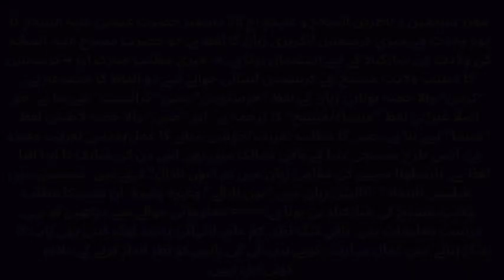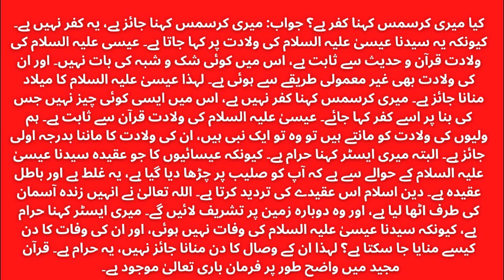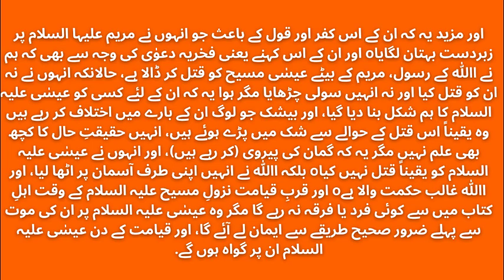Is it Blasphemy to Say Merry Christmas? Sir ASIF Talks About It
کیا میری کرسمس کہنا کفر ہے؟

In this video, Sir Asif talks about the controversy around saying Merry Christmas. Sir Asif thoughts on the matter will undoubtedly be of interest to many.

Dear listeners and viewers, peace and blessings be upon you, today 25 December is the birthday of Hazrat Isa (peace be upon him).
Merry Christmas is an English word used to congratulate the birth of Jesus Christ.

◄ I mean blessed and
Christmas means the birth of Christ

Christmas is linguistically a combination of two words. The "Chris" part is derived from the Greek word "Christos" meaning "Christ", which is originally a translation of the Hebrew word "Messiah/Messiah".
And the "miss" part is derived from the Latin word "mesa", which means ceremony/rejoicing/religious ceremony etc. Similarly, in the rest of the countries of the Christian world, this day also has its own word. In the local language of Barcelona Spain we say "Bon Nadal", in Spanish "Felice Navidad", in Italian "Bon Natale" and so on. All of these mean congratulating the birth of Christ. From the point of view of information, this is the correct information, the rest of the narrow-minded, less knowledgeable, extreme people are very skilled in making a controversy about anything, there is no solution except to ignore their words. It is permissible to say Merry Christmas, it is not blasphemy. Because it is said on the birth of Sayyidna Isa (peace be upon him). The birth of Isa (peace be upon him) is proven by the Qur'an and Hadith, there is no doubt about it. And he was born in an unusual way. Therefore, it is permissible to celebrate the birthday of Jesus. Saying Merry Christmas is not blasphemy, there is nothing in it to call it blasphemy. The birth of Jesus (peace be upon him) is confirmed by the Qur'an. If we believe in the birth of saints, then he is a prophet.
It is permissible to believe in his birth in the first place. However, it is forbidden to say Mary Easter. Because the belief of Christians regarding Sayyidna Isa (peace be upon him) that he was crucified is wrong and a false belief. Islam rejects this belief. Allah Ta'ala has taken them up to the living heaven, and they will return to earth. It is forbidden to say I am Easter because Sayyidna Isa (peace be upon him) did not die, and how can the day of his death be celebrated? Therefore, it is not permissible to celebrate the day of their death, it is forbidden. In the Holy Qur'an, Allah is clearly present.
And moreover, because of their disbelief and the statement that they slandered Mary, peace be upon them, and because of their boastful claim that we killed Jesus Christ, the son of Mary, the Messenger of God. Yes, although they neither killed them nor crucified them, what happened was that someone was made for them in the likeness of Jesus, and surely those who are disputing about him are surely the ones who killed him. They are in doubt about the passage, they have no knowledge of the reality except that (they are following) conjecture, And they certainly did not kill Jesus, peace be upon him, but Allah took them up to Him in the sky, and Allah is Mighty, Wise, and at the time of the descent of Christ, peace be upon him, there will not be an individual or a sect of the People of the Book except him. He will definitely believe in Jesus (peace be upon him) before his death, and Jesus (peace be upon him) will be his witness on the Day of Judgment.